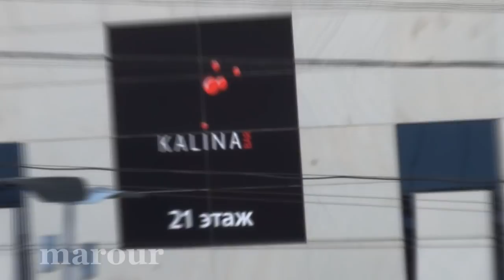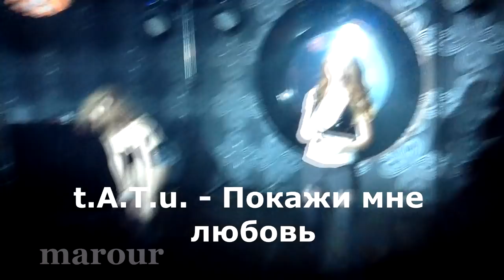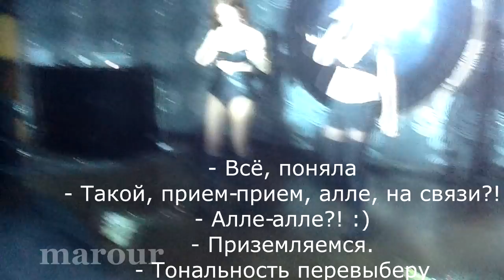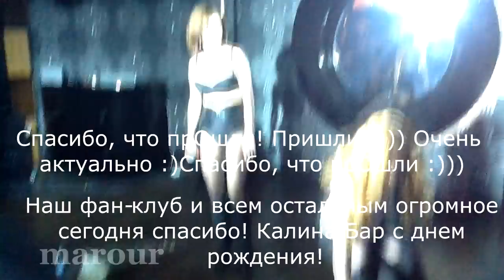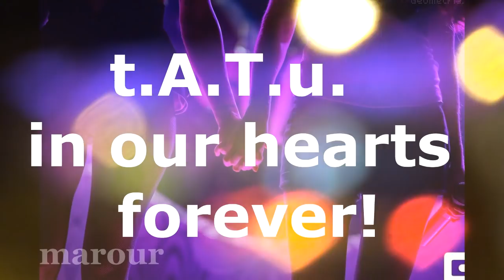t.A.T.u. Тату @Kalina Bar FULL LIVE 25.04.2013, Москва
"Спасибо, что прОшли!" (с) Лена Катина. В этот вечер эта фраза была актуальна как никогда :)
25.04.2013. Москва. Эксклюзивный концерт группы t.A.T.u. , Тату в @Kalina Bar.

Сет-лист в этот вечер:
00:00 Intro
01:16 Люди-инвалиды
05:27 Loves me not
09:55 Friend or foe
13:36 Полчаса
17:52 Fly on the Wall
21:31 Running Blind
26:07 Покажи мне любовь
30:00 Простые движения
33:43 All about us
37:05 Ты согласна
40:56 Я сошла с ума
45:10 Не верь, не бойся
49:00 Нас не догонят

Память от этого концерта навсегда останется в наших сердцах!
(с) marour

Простые движения: оператор nfne.

This is an exclusive concert of group "t.A.T.u" in honor of the birthday celebration Kalina Bar.
Concert tickets were expensive, there were about 100-150 people, including about 50 fans.
The show was delayed by 1 hour. The girls sang 13 songs, some of which have never been performed.
After the concert, Lena was delayed for five minutes, signing autographs and ran away.
Julia was delayed for 30 minutes, took pictures with everyone.
It was my first live concert of Tatu. I was so excited about it.